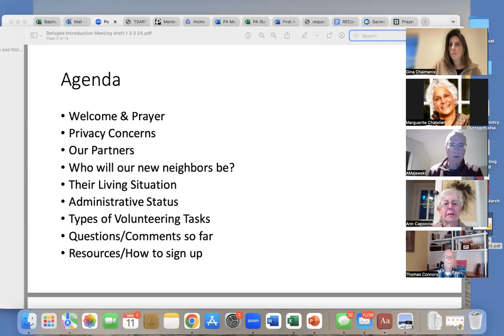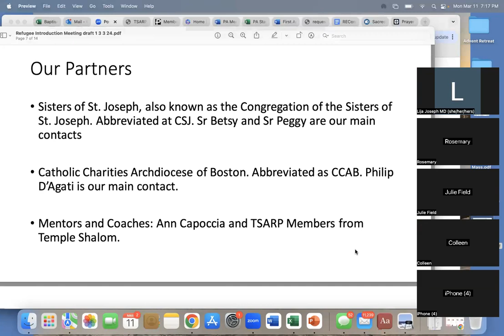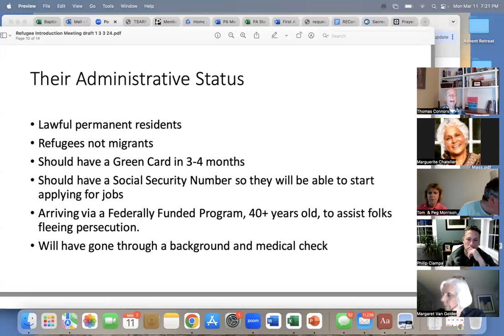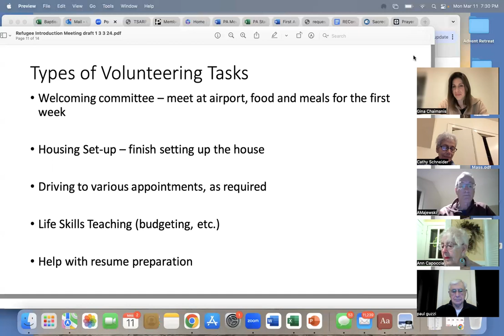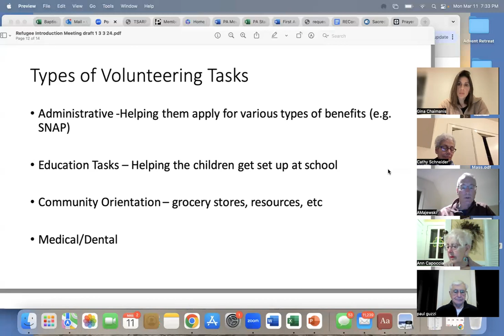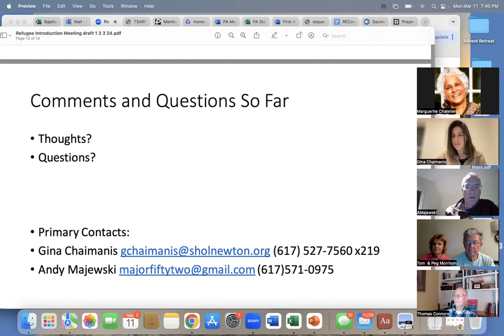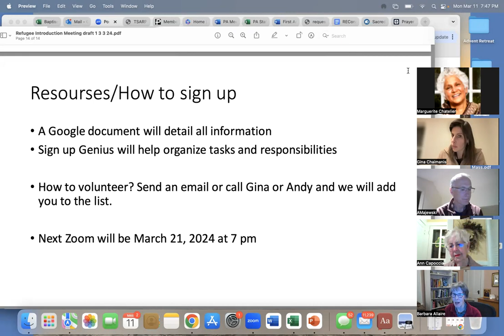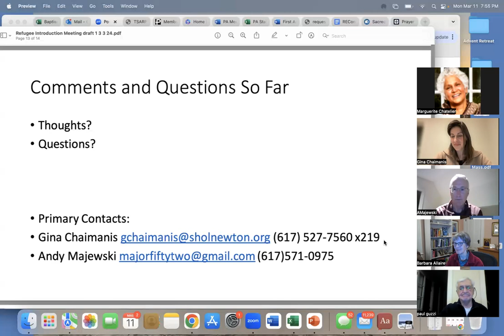Refugee Ministry Mtg March 11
The first meeting of the new ministry partnership with CSJ and CC